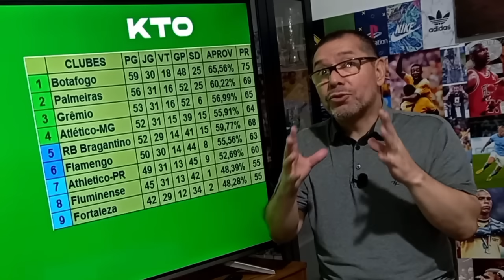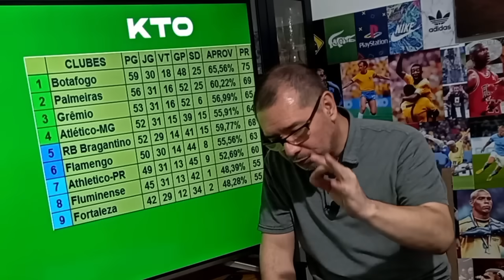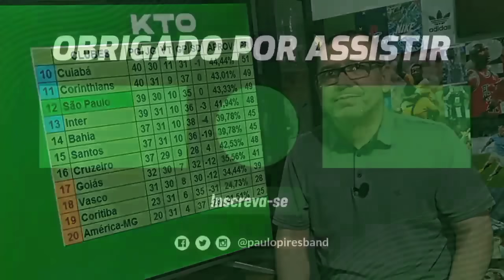BRASILEIRÃO | Título do BOTAFOGO ameaçado | GALO entra no G4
O Palmeiras colocou fogo no Brasileirão. A derrota do líder Botafogo abre espaço para as demais equipes que estão na parte de cima tabela ainda sonharem com o título.